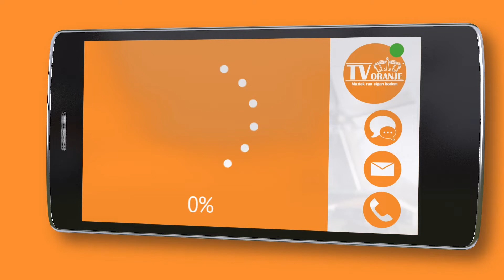TV Oranje app videoboodschap - Johan Nieuwenhuis